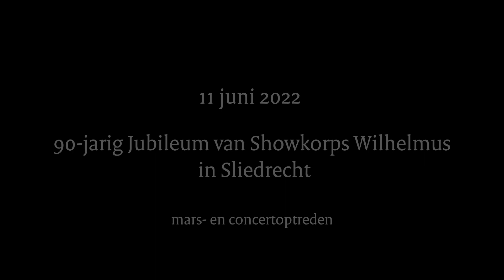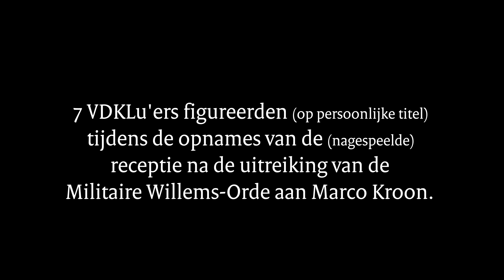Vrijwillige Drumfanfare Koninklijke Luchtmacht Jaaroverzicht 2022